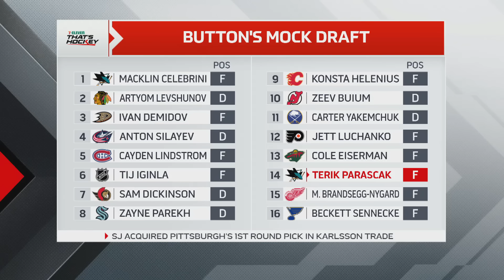Craig Button's post lottery NHL mock draft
With the Sharks winning the 2024 NHL Draft lottery and the right to take Macklin Celebrini with the first overall pick, Craig Button joins 7-Eleven That's Hockey to reveal his mock draft for the first round.